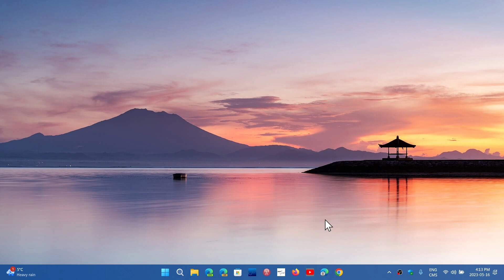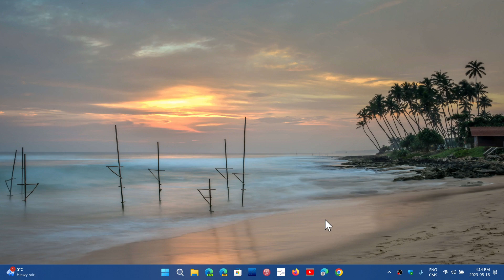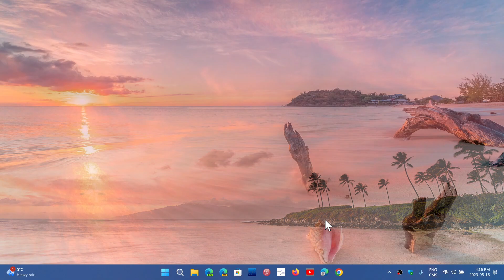Windows 10 11 ISO updates are not all online yet it seems it will be soon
It seems the updated ISOs for Windows 10 and 11 are not available for everyone yet.  They should be there within the next few days